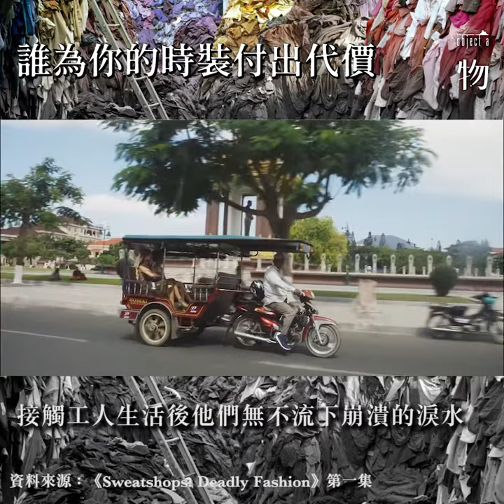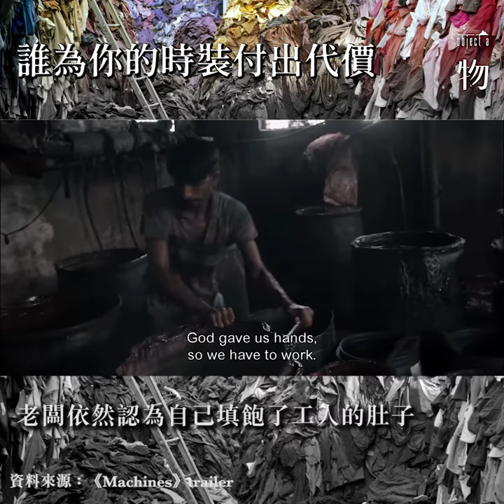你擁有時裝，他們付出代價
一件衣服從原料到縫製、運送、包裝的成本真的只值得你付出數十元嗎？《一物》精選了四部有關時裝工廠的影片，帶你看看誰為你的廉價衣服付出代價。